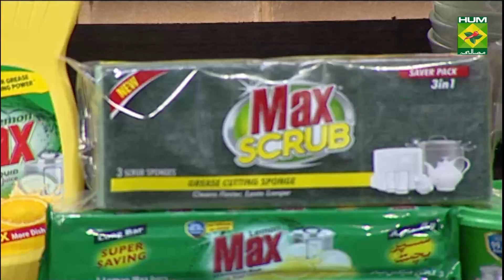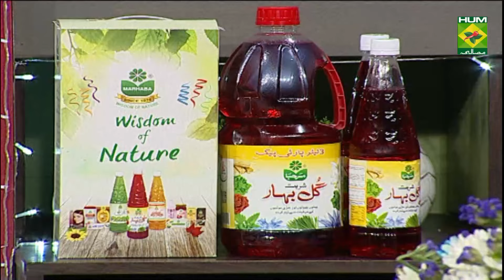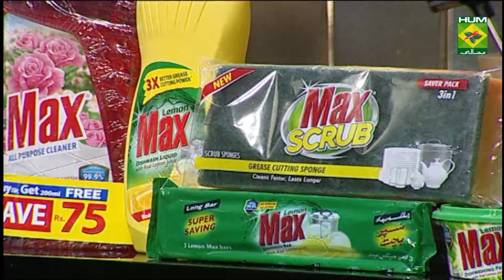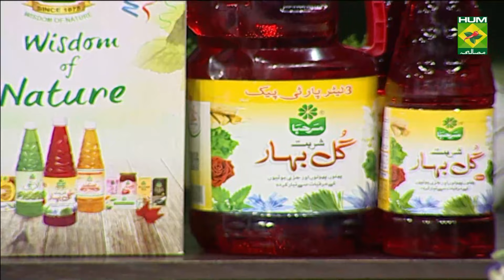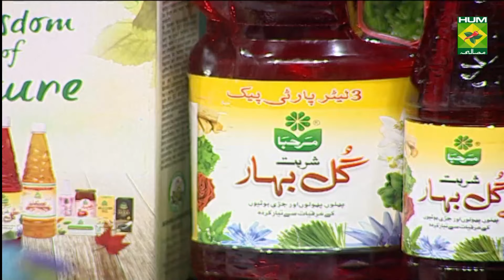Chargha with Pulao Recipe | Dawat | Abida Baloch | Desi Food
Chargha with Pulao is the perfect combination of rice and chicken with adequate amount of spices. This dish is very easy to make thanks to this recipe so do give it a try at home.

Watch this Masala TV video to learn how to make Chargha with Pulao and Crispy Vermicelli Dessert Recipes. This show of Dawat with Chef Abida Baloch aired on 13 May 2021.

Chargha with Pulao:
Ingredients:
Chicken with bone    1 kg
Rice soaked     1 cup
Cardamom     3
Method:
1. Make cuts on the chicken and apply red chilli powder, ginger garlic paste
 2 tbs, cumin powder, turmeric powder, coriander powder and salt
 to taste. Marinate for an hour if not possible give it 5 minutes atleast
2. Now now steam in a steamer for 8 minutes and once done coat with
 flour and dust access off and fry in oil for 4 minutes and dish out
 and set aside for a bit
3. Now for the rice, sauté  onion sliced in 1 tbs of oil for 2 minutes
until light brown, now add the ingredients to a cooking pot and
chicken stock, bring top boil and add soaked rice, star anise, peas,
 cardamom. Boil until the stock evaporates and serve with the chargha

Crispy Vermicelli Dessert:
INGREDIENTS
Milk     1 liter
Barfi     300 gm
Sugar     3 tbsp
Pistachio chopped  2 tbsp
Almond chopped   2 tbsp
Vermicelli   1 packet
METHOD
Take a pot boil milk than add barfi and dissolve it nicely
Now add sugar, pistachios, almond and rose water stir for 20 min continuously.
Put the mixture in refrigerator until it gets cool
Take pan add ghee and then add vermicelli and cook it for 2 to 3 min. Keep it as side
Take tray put butter paper to it and spread vermicelli to make them dry
Now add mixture into small glasses and put vermicelli in it and serve them